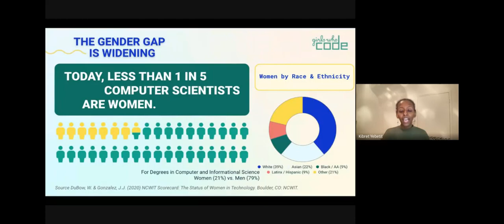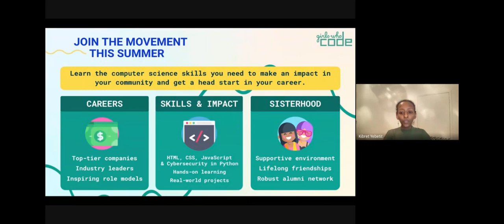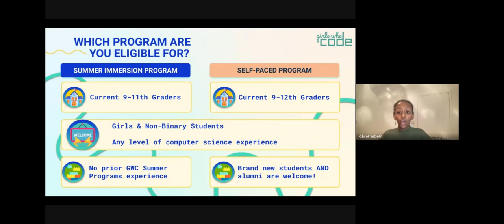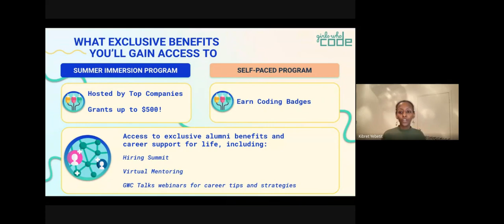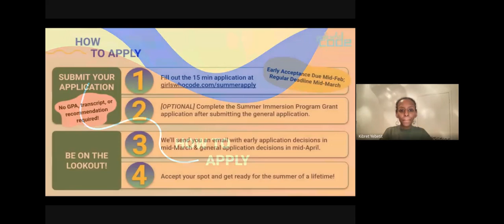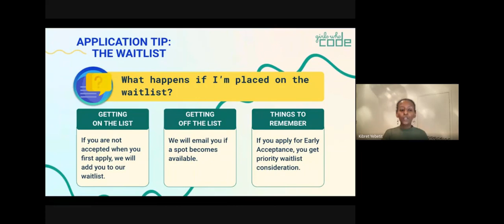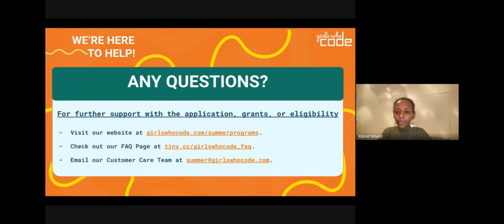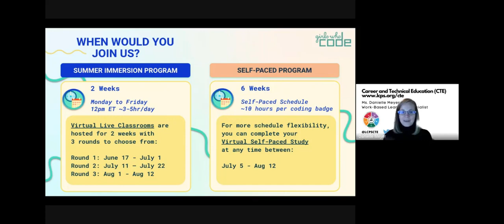Girls Who Code Summer Immersion Program Session